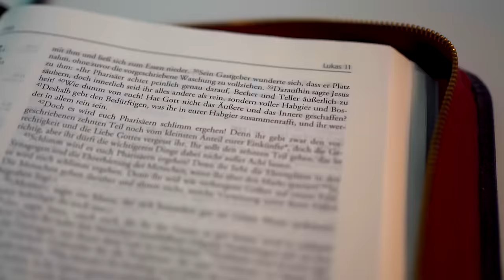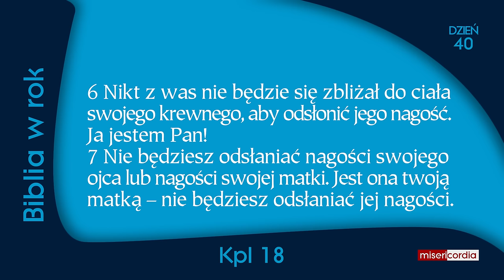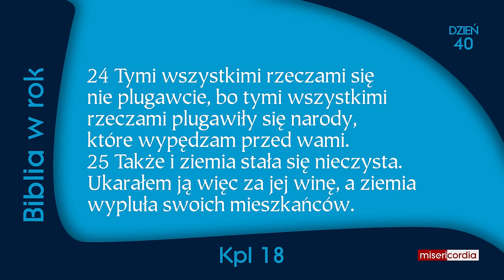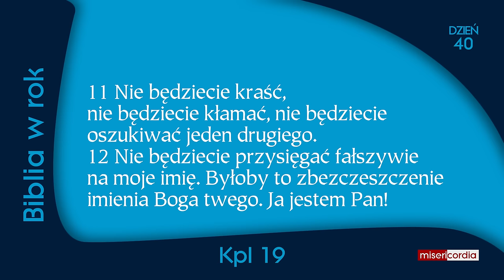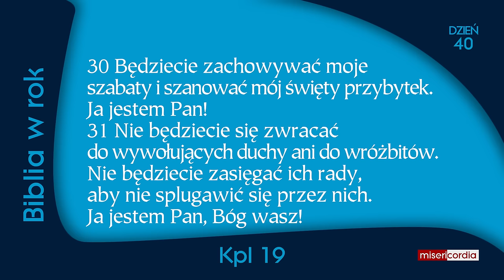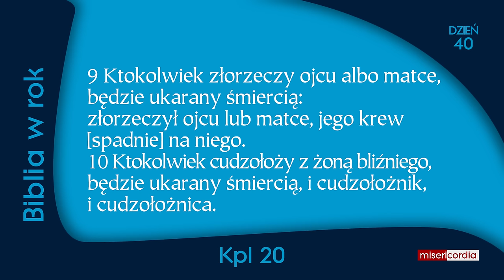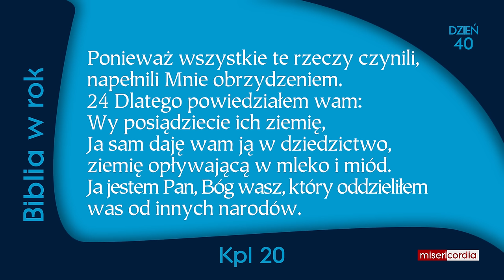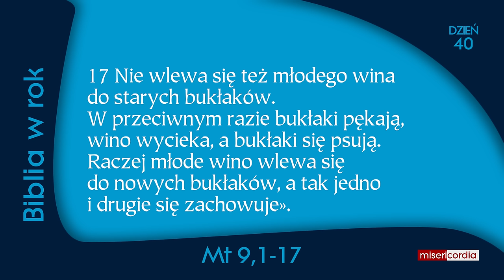Biblia w rok | Dzień 40 | Ps 26; Kpl 18-20; Mt 9,1-17